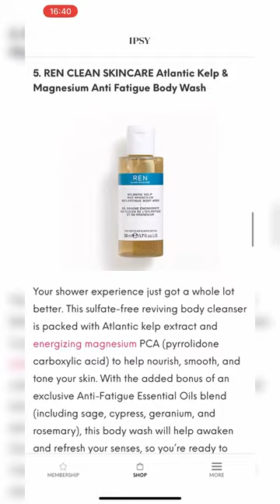*OFFICIAL CHOICE SPOILERS* SEPTEMBER 2023 IPSY GLAM BAG • Sneak Peeks | Viruzzzka